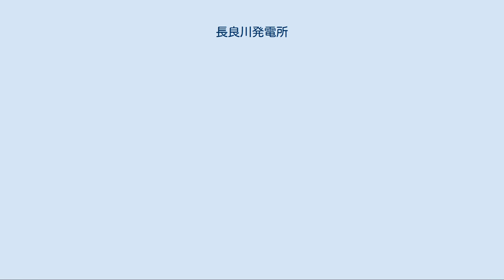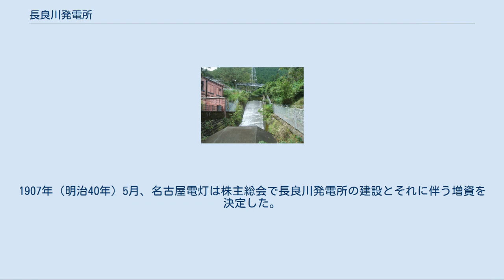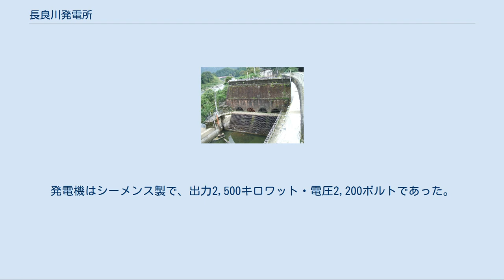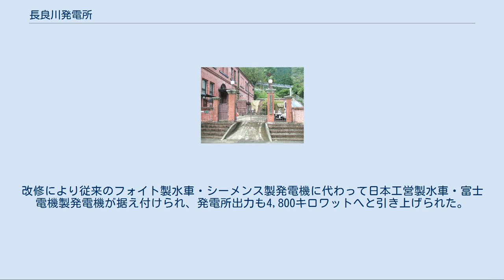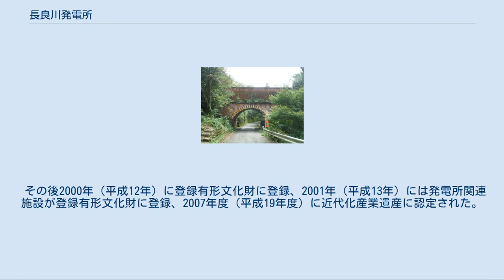長良川発電所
長良川発電所（ながらがわはつでんしょ）は、岐阜県美濃市立花にある中部電力の水力発電所である。
 長良川にある水路式発電所であり、最大出力4,800キロワットで運転されている。
美濃市のうち旧洲原村の大字立花に所在。
1910年（明治43年）に運転を開始した。
 長良川発電所は、ダムではなく河川よりも勾配の緩い水路を造ることで落差を得て発電する形態の水路式発電所である。
最大使用水量22.24立方メートル毎秒・有効落差26.77メートルにて最大出力4,800キロワット（うち常時出力2,200キロワット）を発電する。
 水路は無圧トンネル・蓋渠・開渠・水路橋からなり、総延長は4.37キロメートルに及ぶ。
ほかに沈砂池の設備も持つ。
上部水槽から水を落とす水圧鉄管は1条のみの設置でその長さは44.76メートル。
発電用水車は出力5,100キロワットの日本工営製立軸単輪単流渦巻フランシス水車 (VF-1RS) を1台設置。
同様に発電機も1台で、容量5,300キロボルトアンペア（力率90パーセント）・電圧6.9キロボルトの富士電機製発電機を置く。
周波数は60ヘルツに設定されている。
 後述のように完成時は名古屋市への送電に充てられていたが、2010年現在では発生電力は美濃市内と郡上市内へと送電されている。
 長良川発電所の建設を最初に計画したのは、旧岩村藩（岐阜県恵那郡）の士族小林重正である。
琵琶湖疏水を利用した蹴上発電所を見学して触発された小林は、自ら岐阜県の長良川・飛騨川の調査を始め、水力発電起業に動き始める。
渡辺甚吉や郷佐太郎ら岐阜県内の有力資産家の資金援助を得て研究を進めた結果、長良川のうち武儀郡洲原村大字立花の地点が最も有利だとの結論を得た。
さらに当時シーメンス日本営業所の社員であった野口遵ら専門家に設計を依頼し、約19万円の総工費にて出力3,000キロワットの発電所を建設するという計画を取りまとめた。
 1896年（明治29年）11月、小林・渡辺・郷ら「岐阜水力電気株式会社」発起人は岐阜県宛に水利権取得を出願し、翌1897年（明治30年）12月にその許可を得た。
加えて1898年（明治31年）1月には電気事業経営許可を逓信省へと出願し、同年8月1日付でその許可も得た。
しかし岐阜水力電気は日清戦争後の不況のため株式募集が難航、会社設立に至ることなく1904年（明治37年）に事業許可が取り消されて起業は失敗に終わった。
 日露戦争後になると、機器の売り込みのため各地で発電所建設を促すシーメンスの活動を背景に、すでに同社を退社していた野口遵が失敗に終わっていた長良川発電所計画を名古屋市の電力会社名古屋電灯に持ち込んだ。
当時名古屋電灯は木曽川での発電所建設を検討していたが、野口の勧めにより木曽川に先駆けて長良川発電所の建設を実行する方針に転換する。
1907年（明治40年）5月、名古屋電灯は株主総会で長良川発電所の建設とそれに伴う増資を決定した。
 着工は1908年（明治41年）。
当時は交通機関が未発達であったため、発電機は岐阜駅に到着後牛車に載せられ約1週間かけて発電所建設地の対岸まで輸送され、そこから大筏を組んで建設地まで運び込まれたという。
総工費246万円余りが投じられた結果、1910年（明治43年）3月15日に長良川発電所は運転を開始した。
発電所出力は4,200キロワット。
その電力は、翌日名古屋市内の鶴舞公園で開幕した第10回関西府県連合共進会のイルミネーションでさっそく活用された。
 発電所前に保存されている名古屋電灯時代からの水車・発電機 建設までの経緯から、長良川発電所の主要機器にはドイツ・シーメンス製のものが多く採用された。
 水車はドイツ・フォイト製の前口フランシス水車（フロンタル水車）を採用。
発電機はシーメンス製で、出力2,500キロワット・電圧2,200ボルトであった。
どちらも3台の設置である。
1910年3月までに完成したのは3台のうち1・2号機で、翌4月27日になって3号機も完成して3台体制となった。
以後3台中1台を予備として運用されたが、2号機は1918年（大正7年）2月になって取り外され、矢作川の串原仮発電所へと転用された。
 33キロボルトへと昇圧する変圧器は5台の設置でこれもシーメンス製である。
発生電力は愛知県西春日井郡金城村大字児玉（現・名古屋市西区）に設...